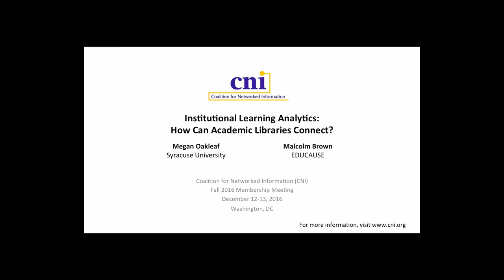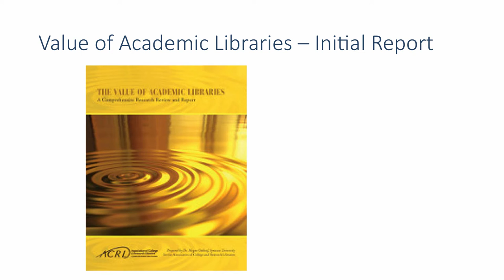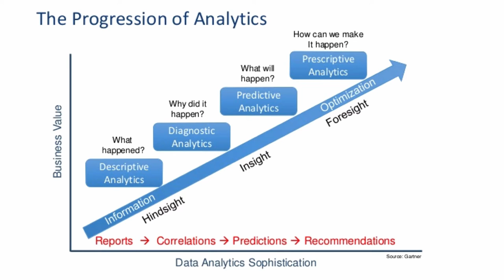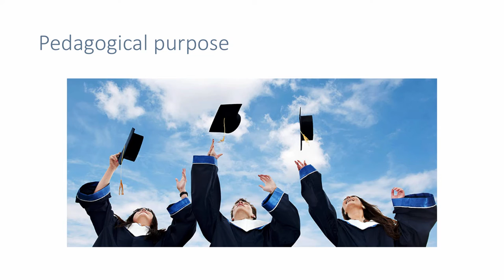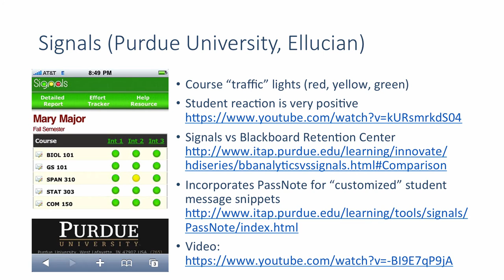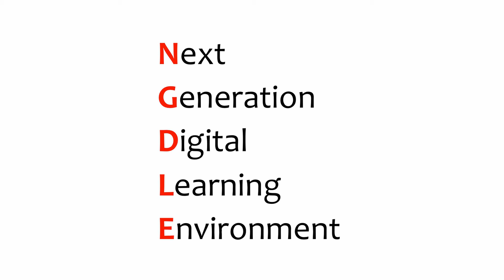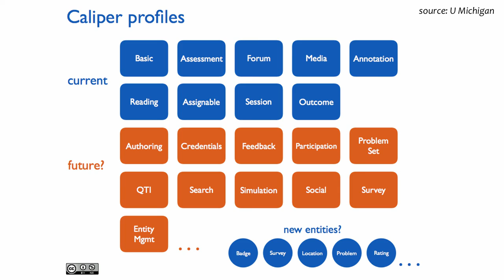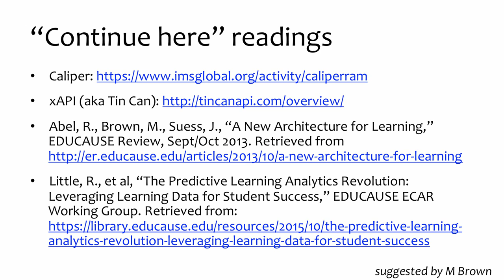Institutional Learning Analytics: How Can Academic Libraries Connect?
Megan Oakleaf
Associate Professor
Syracuse University

Malcolm Brown
Director, EDUCAUSE Learning Initiative
EDUCAUSE